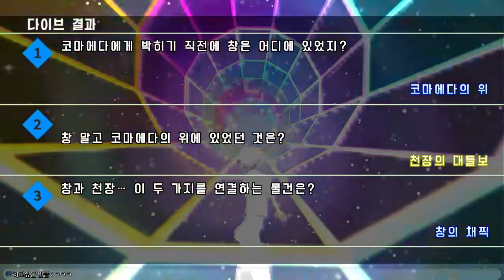[합방] 슈퍼 단간론파 2 (w.지키, 마카) [챕터5] 7화 코마에다야 넌 다 계획이 있구나?!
슈퍼 단간론파: 안녕히 절망학원             제작: Spike Chunsoft
게임: 비쥬얼 노벨 / 공포 / 미스테리

더빙 역할
- 다규: 모노미, 소니아 네버 마인드, 츠미키 미캉, 미오다 이부키, 페코야마 페코
- 마카오데: 오와리 아카네, 나나미 치아키, 사이온지 히요코, 코이즈미 마히루, 쿠즈류 후유히코
- 지키: 모노쿠마, 남은 남자 캐릭터 모두

팬카페가 생겼습니다! o(^ㅁ^)o